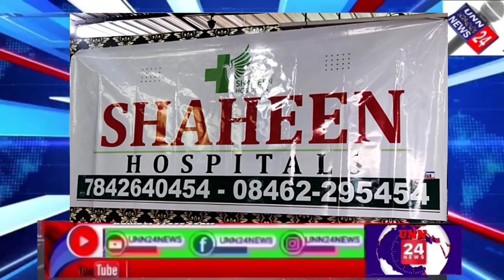free health camp at phulong Shaheen hospital free medicines distribution Faraz sameer mohsin khan